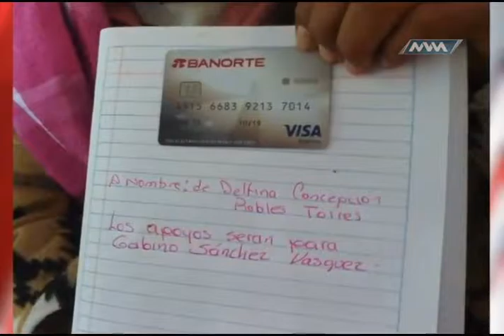Espacio Ciudadano 08-Febrero-17 parte 4